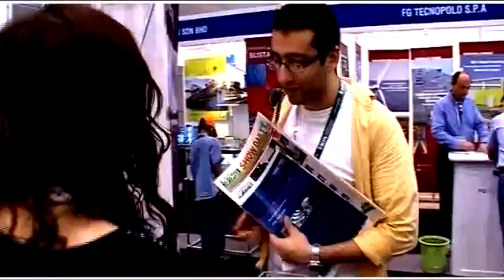IGEM 2011 - A New Frontier (Eng Version)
IGEM 2011 - The REGION's Largest Exhibition on Green Technology & Eco Products
7 - 10 September 2011
Kuala Lumpur Convention Centre, Kuala Lumpur, Malaysia